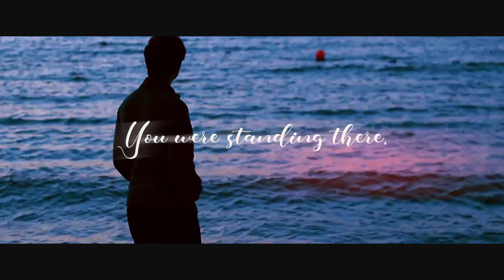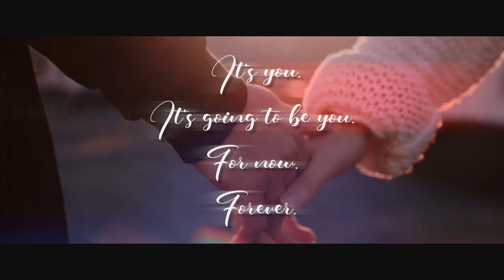OLD SOUL STORY by VISHAKHA RUPAWAT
Poem in the Video -:
You were standing there,
As if the depth of each breath of yours
Depends on whether we stay like this—
Side by side
Our entire lives.
And I failed at words terribly;
My tongue rolled and tied itself,
My voice jumped back in my body,
My breath was out of control,
And my mind saw nothing
But you,
I failed at words
And nothing explained it better than this.
It’s you.
It’s going to be you.
For now. Forever.